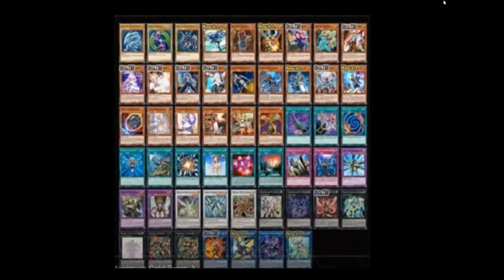COMMENTO: Maximum Gold + Spoiler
Ciao ragazzi, Spolliciate e commentate e qui sotto vi allego lo spoiler:
Gold
Aleister the Invoker (Alt Art)
Anti-Magic Arrows
Apollousa, Bow of the Goddess (Alt Art)
Artifact Lancea
Ash Blossom & Joyous Spring
Ash Blossom & Joyous Spring (Alt Art)
Beatrice, Lady of the Eternal
Blue-Eyes White Dragon
Borrelsword Dragon (Alt Art)
Chaos Dragon Levianeer
Chaos Dragon Levianeer (Alt Art)
Constellar Pleiades
Cyber Dragon Infinity
Cyber Dragon Infinity (Alt Art)
Dark Magician
Dark Rebellion Xyz Dragon
Droll & Lock Bird (Alt Art)
Elder Entity N'tss
Eldlich the Golden Lord
Elemental Hero Stratos (Alt Art)
Fantastical Dragon Phantazmay (Alt Art)
Forbidden Chalice
Gaia the Dragon Champion
Ghost Belle & Haunted Mansion
Ghost Belle & Haunted Mansion (Alt Art)
Ghost Ogre & Snow Rabbit
Ghost Ogre & Snow Rabbit (Alt Art)
Ghost Reaper & Winter Cherries
Ghost Reaper & Winter Cherries (Alt Art)
Ghost Sister & Spooky Dogwood
Ghost Sister & Spooky Dogwood (Alt Art)
Harpie's Feather Duster
Herald of the Arc Light
House Dragonmaid
Infernity Mirage
Infinite Impermanence
Kitchen Dragonmaid
Kozmo Dark Destroyer
Kozmotown
Laundry Dragonmaid
Martial Metal Marcher
Miscellaneosaurus
Monster Reborn
Nibiru, the Primal Being
Number S39: Utopia the Lightning
Nurse Dragonmaid
Parlor Dragonmaid
Polymerization
Rank-Up-Magic - The Seventh One
Red-Eyes Black Dragon
Reinforcement of the Army
Sky Striker Ace - Kagari
Sky Striker Ace - Kagari (Alt Art)
Solemn Judgment
Stardust Charge Warrior
Super Polymerization
The Phantom Knights of Rusty Bardiche
Tour Guide From the Underworld
Tour Guide From the Underworld (Alt Art)
Zoodiac Chakanine
Zoodiac Drident
Rares
Barrier Statue of the Abyss
Barrier Statue of the Drought
Barrier Statue of the Heavens
Barrier Statue of the Inferno
Barrier Statue of the Stormwinds
Barrier Statue of the Torrent
Brotherhood of the Fire Fist - Buffalo
Brotherhood of the Fire Fist - Coyote
Buster Blader, the Destruction Swordmaster
Buster Blader, the Dragon Destroyer Swordsman
Caligo Claw Crow
Called by the Grave
Circle of the Fire Kings
Coach Soldier Wolfbark
Condemned Witch
Cyber Dragon Core
D.D. Warrior Lady
Darklord Contact
Darklord Ixchel
Darklord Morningstar
Darklord Nasten
Darklord Rebellion
Dimensional Prison
Domain of the True Monarchs
Dragon's Mirror
Drowning Mirror Force
Eater of Millions
Extra-Foolish Burial
Fire Formation - Gyokkou
Flame Bufferlo
Foolish Burial
Foolish Burial Goods
Gear Gigant X
Gogogo Gigas
Grapha, Dragon Lord of Dark World
Harpie's Pet Phantasmal Dragon
Hey, Trunade!
Hidden Temples of Necrovalley
Imperial Tombs of Necrovalley
Lady Debug
Lair of Darkness
Linkuriboh
Lose 1 Turn
Lost World
Machine Duplication
Madolche Chateau
Madolche Hootcake
Madolche Nights
Mage Power
Magical Meltdown
Mecha Phantom Beast Blue Impala
Mecha Phantom Beast Coltwing
Mecha Phantom Beast Dracossack
Mecha Phantom Beast Jaculuslan
Mekk-Knight of the Morning Star
Mind Control
Miracle Contact
Mistake
Mistaken Accusation
Mistaken Arrest
Necrovalley Throne
Night Beam
Noble Knight Brothers
Noble Knight Drystan
Noble Knight Eachtar
Noble Knight Pellinore
Noble Knights of the Round Table
Number 101: Silent Honor ARK
Number 107: Galaxy-Eyes Tachyon Dragon
Number 15: Gimmick Puppet Giant Grinder
Number 39: Utopia Beyond
Number 74: Master of Blades
Number 87: Queen of the Night
Number C101: Silent Honor DARK
Number C107: Neo Galaxy-Eyes Tachyon Dragon
Planet Pathfinder
Preparation of Rites
Sacred Sword of Seven Stars
Scrap Recycler
Set Rotation
Shared Ride
Silent Angler
Skypalace Gangaridai
Speedroid Red-Eyed Dice
Speedroid Taketomborg
Starlight Junktion
Storming Mirror Force
Superdimensional Robot Galaxy Destroyer
Synchron Carrier
Tachyon Transmigration
Temple of the Six
Terraforming
The First Monarch
The Monarchs Erupt
The Prime Monarch
The White Stone of Ancients
There Can Be Only One
Toadally Awesome
Tour Bus To Forbidden Realms
Trade-In
Transcode Talker
Traptrix Dionaea
Traptrix Mantis
Traptrix Myrmeleo
Trickstar Reincarnation
Tuning
Unexpected Dai
Union Hangar
Union Scramble
Wightprince